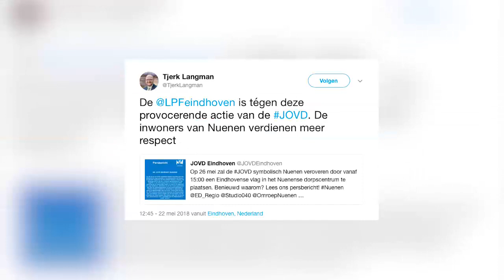Ophef om ludieke actie rond fusie Eindhoven en Nuenen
De JOVD Eindhoven heeft zaterdagmiddag uiteindelijk geen Eindhovense vlag geplaatst in het centrum van Nuenen.  De politieke jongerenpartij van de VVD wilde met 'de ludieke actie' het bewustzijn van jongeren over de samenvoeging van Nuenen bij Eindhoven vergroten en met hen in gesprek gaan.